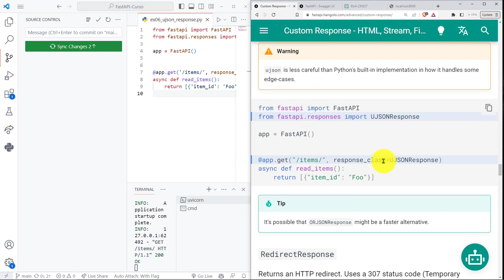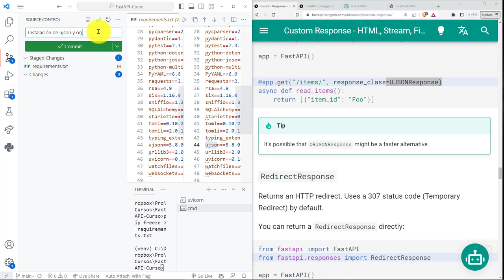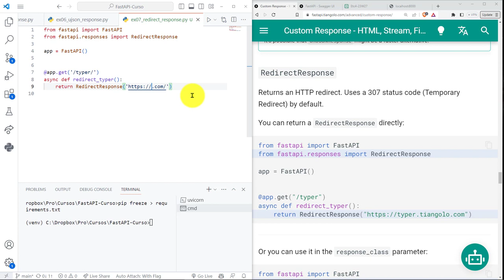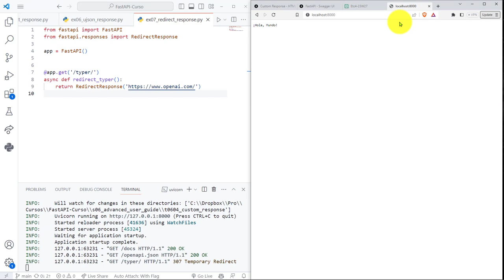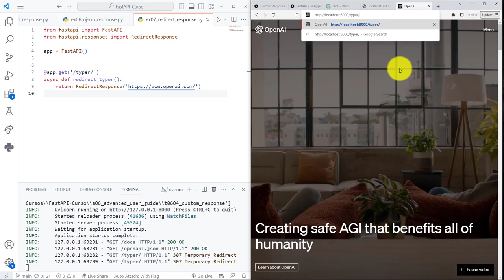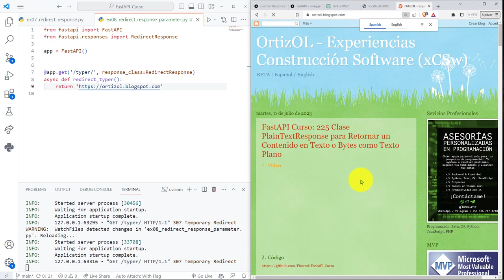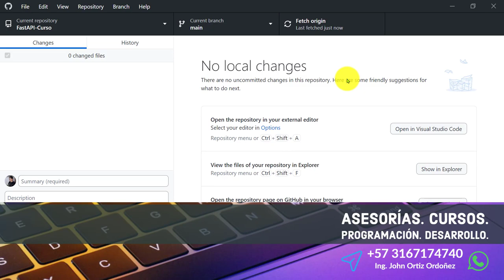FastAPI Curso: 226 Redireccionar a un Recurso con la Clase RedirectResponse en una Operación de Ruta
FastAPI Curso: 226 Redireccionar a Otro Recurso con la Clase RedirectResponse en una Operación de Ruta.